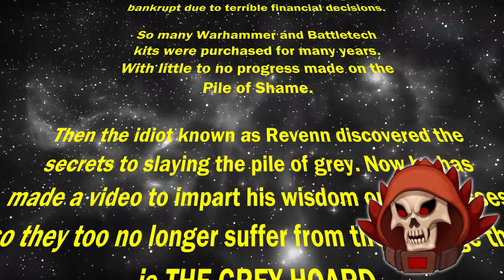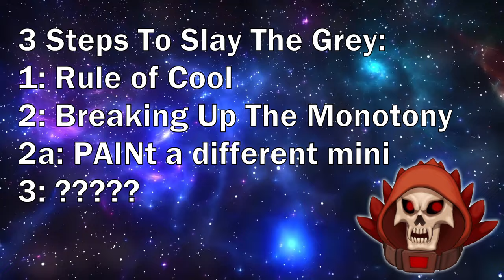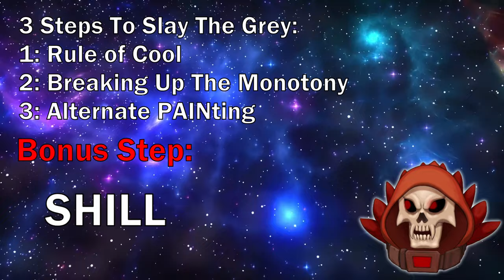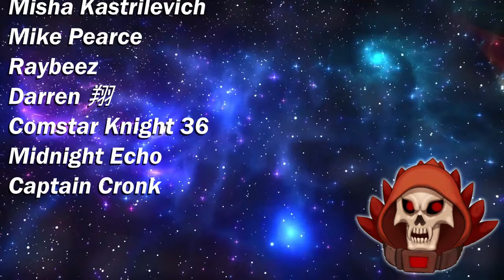3 Easy Solutions To Painting Your Pile of Shame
Oh boy do you too have a massive pile of shame and no motivation to paint it? Well, do I have the solution for you. So sit down relax and listen to my dumb advice that I use to paint my pile of shame.

You can follow me on these social media links even though the Instant gratification isn't the same as the community tab:

Music in order of appearance:
DOVA-SYNDROME

Chapters
00:00 - I have a problem?
00:24 - Some Motivation To PAINt
01:22 - Follow The Rule of Cool
04:38 - Breaking Up The Monotony
06:58 - Alternating The Pile of Shame
08:50 - SHILL NYE THE YOUTUBE GUY...
10:00 - Wrapping Things Up